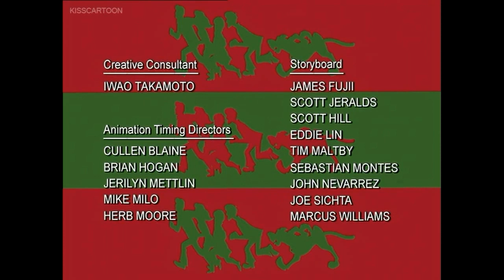What's New Scooby-Doo - A Scooby Doo Christmas Credits